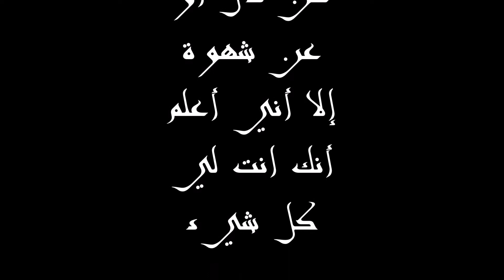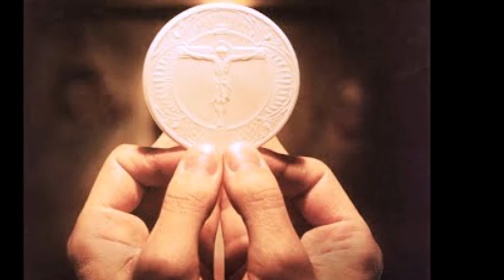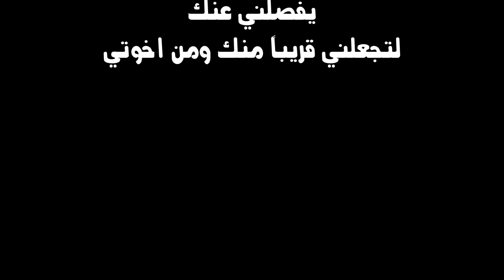مثل العملة وأجرتهم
ترتيلة رائعة للمقطع الإنجيلي (متى 20: 1-16) المتحدث عن رب العمل الذي يخرج ليبحث عن عملة لأرضه وأجرتهم